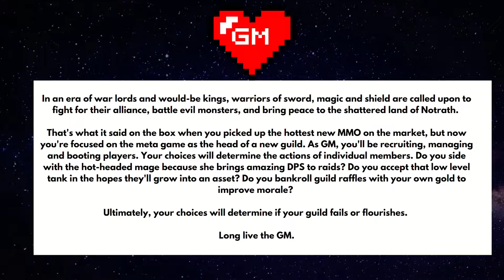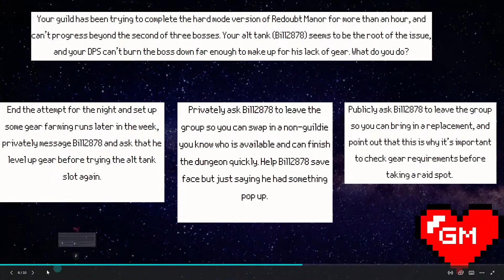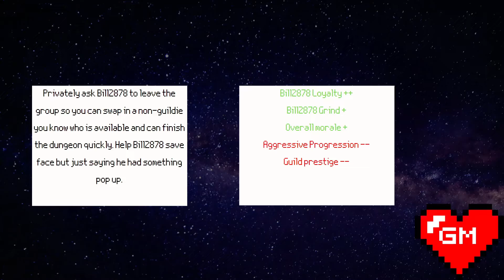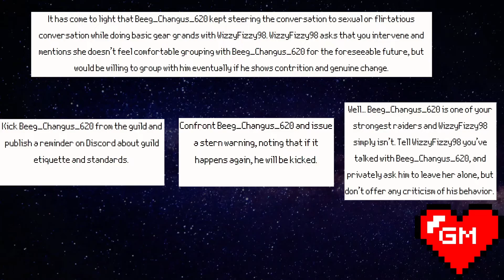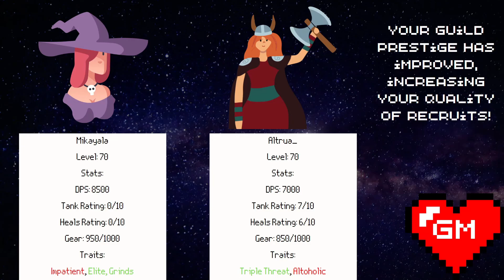Bad Video Game Ideas: Guild Master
Episode eight in a fifty two episode series of bad video game ideas! This one is about end game progression guild drama. If you like MMOs, interpsonal drama, bad reality TV, guild pettiness, and Darkest Dungeon, this one is for you, me, and the three other people in that niche.